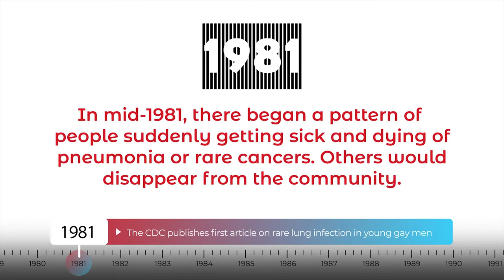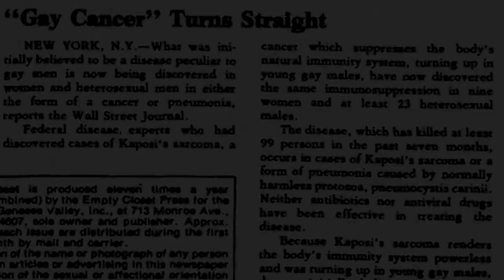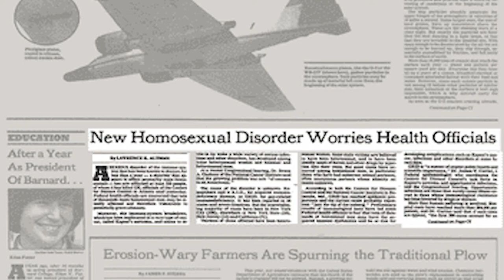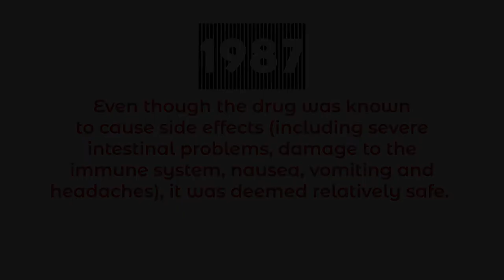World AIDS Day 2021: Four Decades in the Fight Against HIV & AIDS with Dr. Cathy Creticos - 1980's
In observance of World AIDS Day, join us in learning from Dr. Cathy Creticos and our community about the start of the HIV epidemic, where it is now, and what we can hope for in the future.